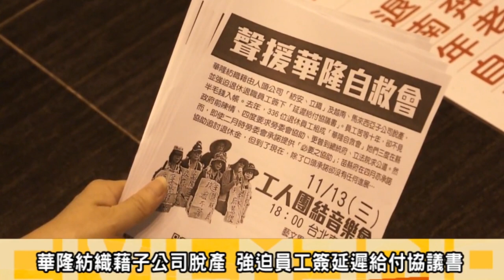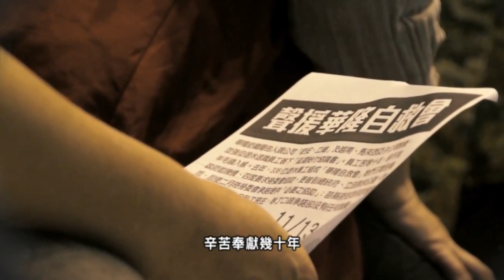華隆罷工 20131115視頻版